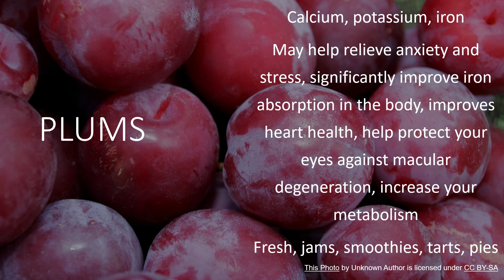Plums - Dr. Sebi Nutritional Guide Explained - Shorts - YOUR ELECTRIC PLUG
YOUR ELECTRIC PLUG - Your connection inside the Alkaline Electric Lifestyle. Inspired by Dr. Sebi, we’re here to help you make better choices for a healthier YOU.

Dr. Sebi Nutritional Guide Explained - Shorts - Plums
Photo, health benefits, usage suggestions on every item from the guide!